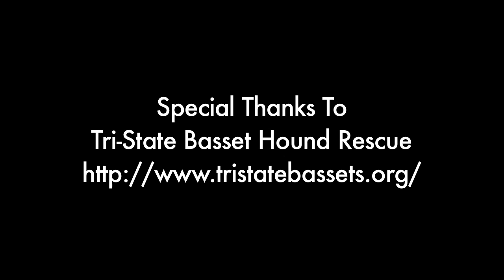How Was Your Week: Howlabaloo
Julie Klausner, Ted Leo & Chris Spooner attend the Howlabaloo, Long Island's premiere event for basset hounds and their owners. This video was shown at How Was Your Week Live and shot/edited produced by Rob Hatch-Miller and Puloma Basu. Written by Julie, Ted, Chris and Alex Scordelis. Thanks to the Tri-State Basset Rescue for being such great hosts! Arrrooooo!